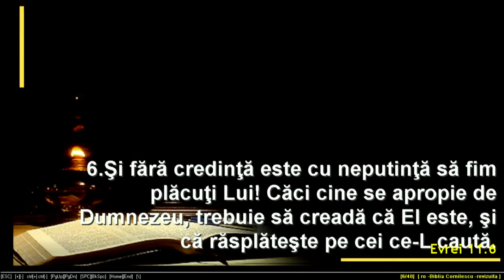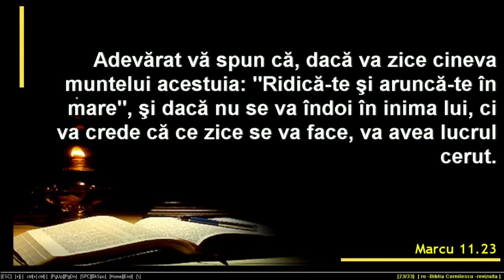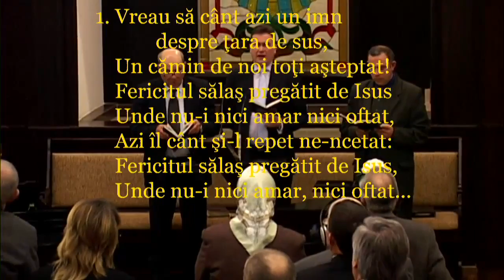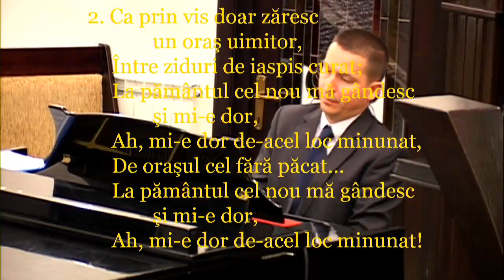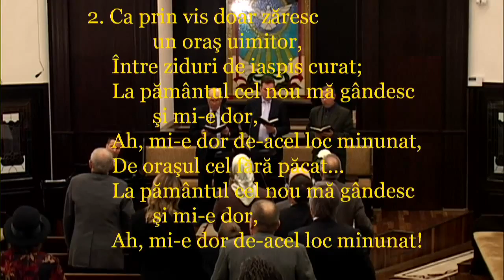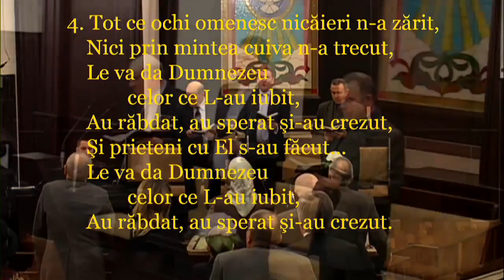Matei Tirean - Credinta |14|03|2014